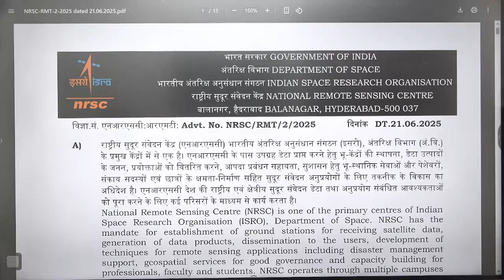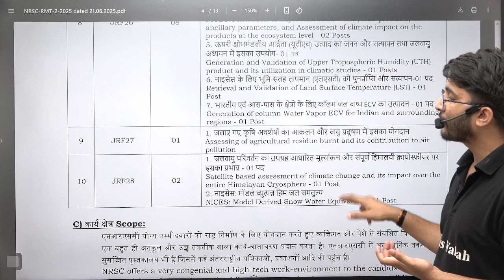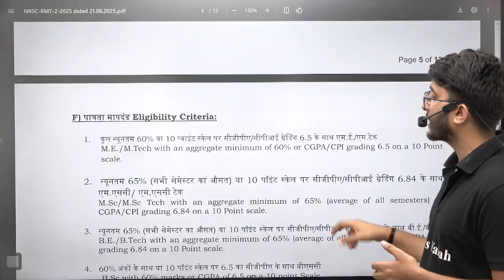ISRO NRSC Scientist Recruitment 2025 | Salary + Allowance | Detailed Notification Out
🚀 ISRO NRSC Scientist Recruitment 2025 notification is finally out! In this video, we cover eligibility criteria, salary structure, allowances, selection process, and complete details about how to apply. Whether you're a GATE-qualified aspirant or preparing for ISRO Scientist Exam 2025, this is a golden opportunity for engineering graduates. Know everything about the ISRO NRSC Scientist/Engineer recruitment, including project scientist roles, research scientist opportunities, and how this job compares to other central government jobs. We also break down the ISRO Scientist Salary, perks, work culture, and ISRO job vacancy updates for 2025.